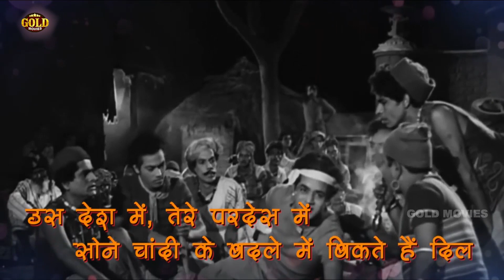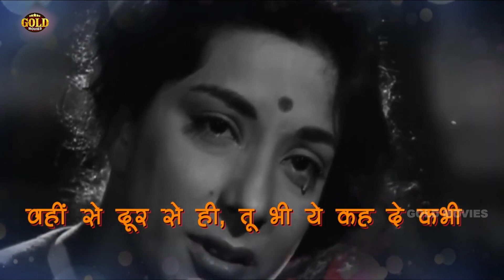रमैया वस्तावैया / Ramaiya Vastavaiya - Lyrical Song | Lata , Rafi | Raj,Nargis - Shree 420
Watch Now Most Iconic Song रमैया वस्तावैया Ramaiya Vastavaiya.

Album: Shree 420
Singer: Lata Mangeshkar, Mohammed Rafi
Music Director: Shankar - Jaikishan
Lyricist: Shailendra
Actors: Nargis, Nadira, Raj Kapoor, Nemo, Lalita Pawar, M. Kumar, Hari Shivdasani, Nana Palsikar, Bhudo Advani, Pessi Patel, Ramesh Sinha, Rashid Khan, Sheela Vaz, S.P. Berry, Kathana, Satyanarayan, Shailendra, Raju, Mansaram, Iftekhar, Uma Devi, Anwari Bai, Indira, Mirajkar, Bhagwandas, Bishamber.